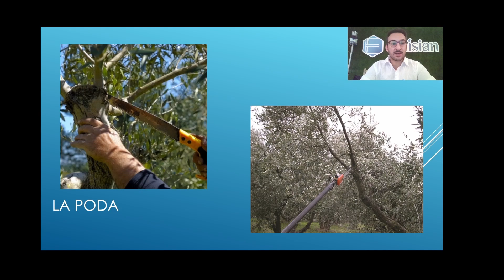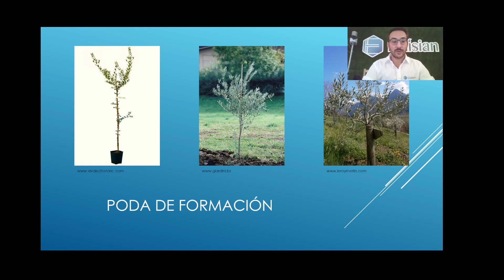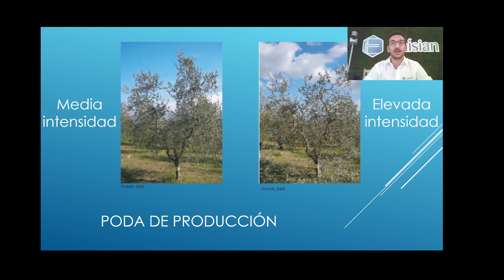Poda de cultivo y producción de olivos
La poda del olivo tiene una importancia crucial desde las primeras etapas del crecimiento de la planta y tiene una finalidad esencial en términos de economía y producción futuras.